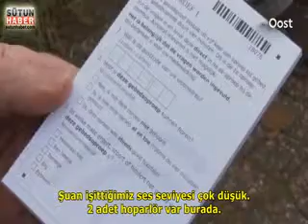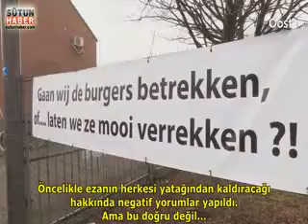Kaçın Türkler Geliyor